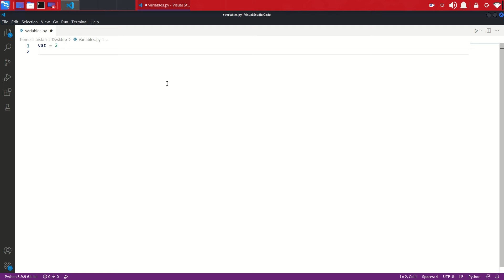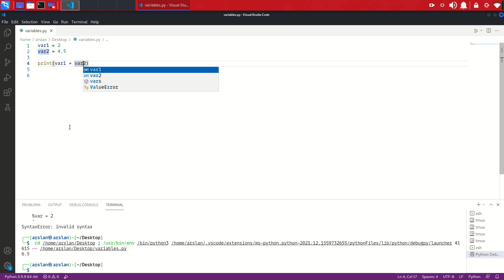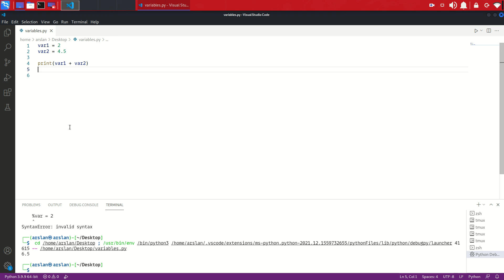Variables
Python is an extremely useful programming language for cybersecurity professionals because it can perform a multitude of cybersecurity functions, including malware analysis, scanning, and penetration testing tasks. Python is often recommended as the first language people new to cybersecurity should learn because of its wide use and minimal learning curve.

You can hire me as a pentester or an instructor. I'm also available to discuss any business initiatives. I have extensive courses on Networking, Python 3, SQL, Algorithms, and Data Structures.